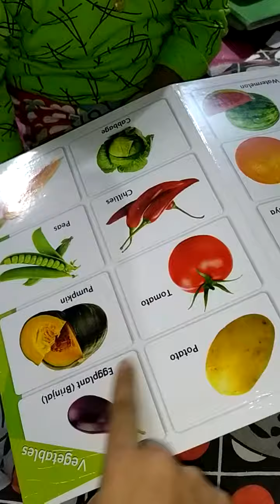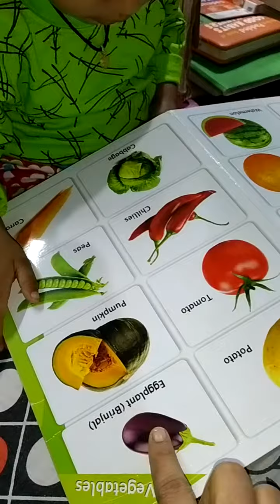sreya and book(2y.3m)(5)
oct2020